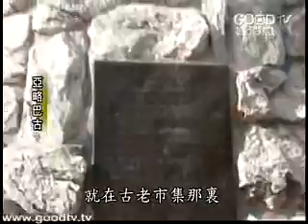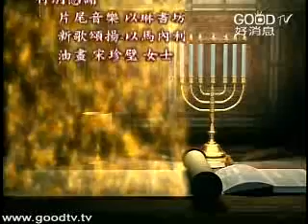使徒行傳(31)~使徒行傳(31)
空中主日學
新約精讀／使徒行傳
講員：陳希曾博士
新約的四福音書剛好和舊約的摩西五經是相對的；而使徒行傳，則剛好和舊約的歷史書相對。從使徒行傳中，我們看見神屬天子民的歷史，這一些人都是從聖靈生、從上頭生，因著他們相信耶穌基督，結果他們就成為跟隨耶穌基督的人，羔羊往哪裡去，這些人就怎麼跟隨。
研讀使徒行傳，我們可以看到初代教會成長的軌跡，教會怎麼誕生、怎麼開始的，然後教會怎麼成長。今天許多人關心教會如何增長，您也想知道增長的秘訣嗎？使徒行傳已經給了我們最好的答案了！